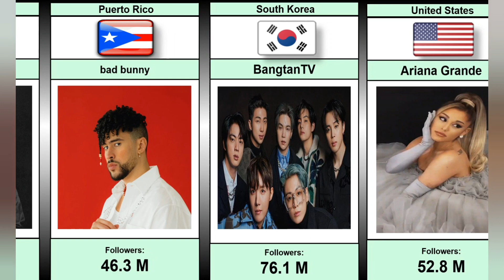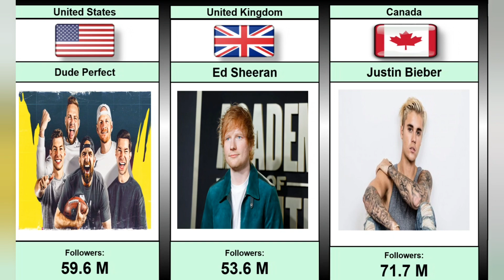Top 15 most-subscribed youtubers | Top 15 youtubers in world 2023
How many subscribers do 15 of the top YouTubers in the world have and for which country
Who are the 15 best YouTubers, who managed to get the most subscribers